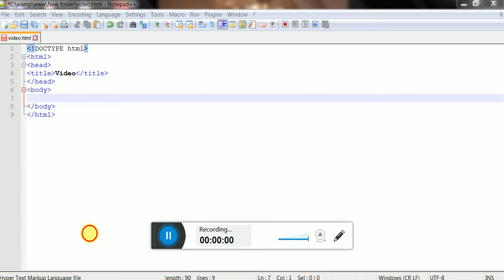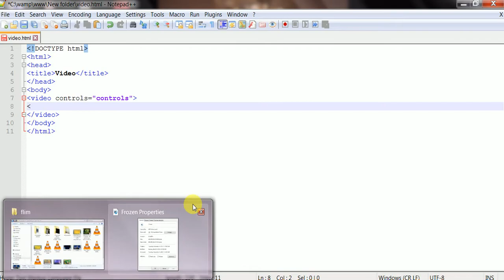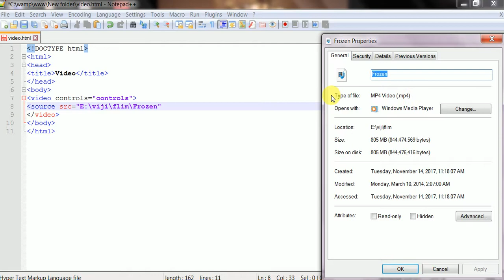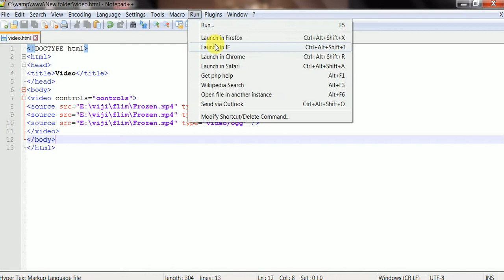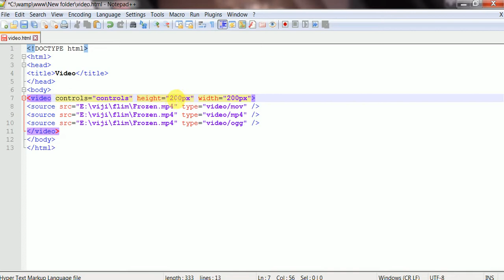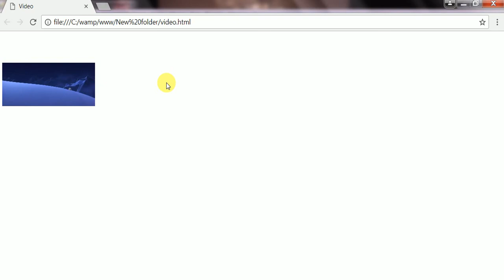HTML tutorial for beginners-5(How to play video in browser)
html tutorial in tamil

Pretty girl thoughts….